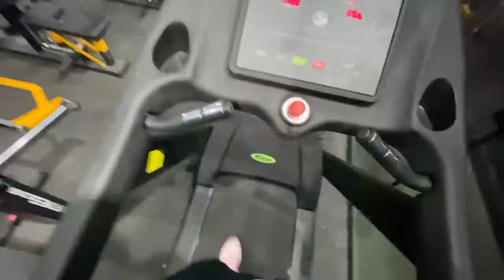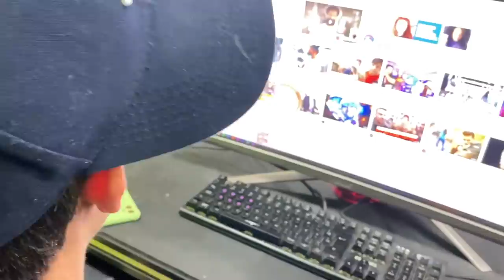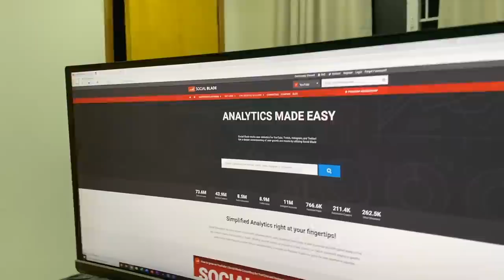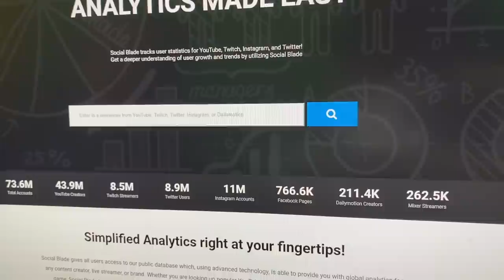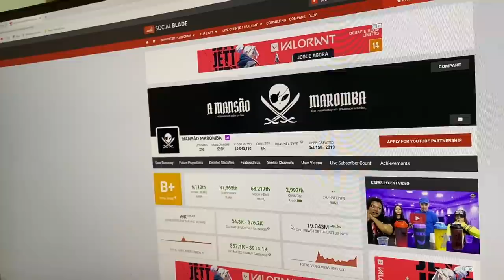BETO DEU UMA FLOR PRA ELA